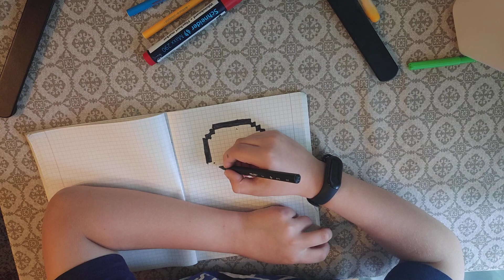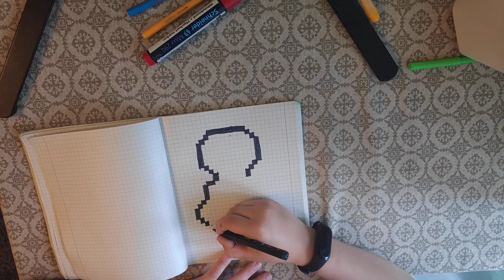Как нарисовать по клеточкам Эль примо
Нам нужны фломастеры, тетрадь в клеточку. Напишите в комментариях как у вас получилось и какой логотип нарисовать в следующей серии?